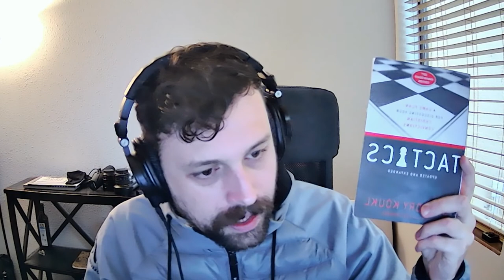Shoreline Conversations Ep.20: Tactics - Name Calling and Facts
The final episode of our Tactics series! Dennis takes us through the final 2 tactics on how to respond when the conversation devolves into name-calling, and how to strip claims down to the facts.